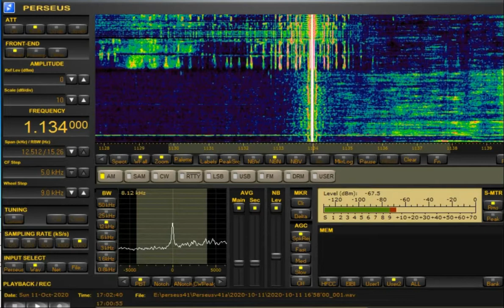AM DX 1134 JOQR Bunka Hoso, Tokyo, Japan. Sign-off. Heard in Finland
Station signs off and goes to maintenance break after a long station song jingle in Sunday 1700 UTC.